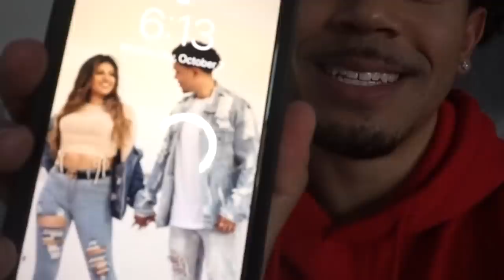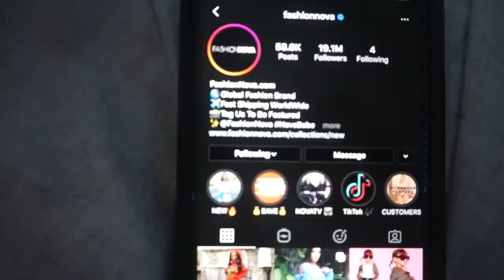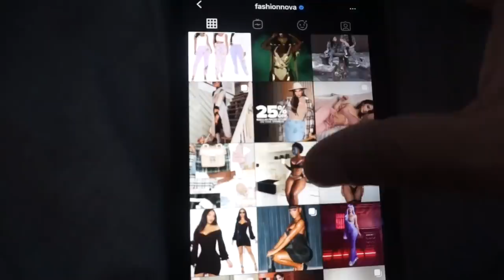I PUT ANOTHER GIRL AS MY LOCK SCREEN PRANK *INTENSE*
I PUT ANOTHER GIRL AS MY LOCK SCREEN PRANK ON WIFE! Gets intense! Her reaction was priceless...

Couples page: @ANTXANA
Ana's page: @anamariajones.x
Anthony's page: @anthonyjones.x